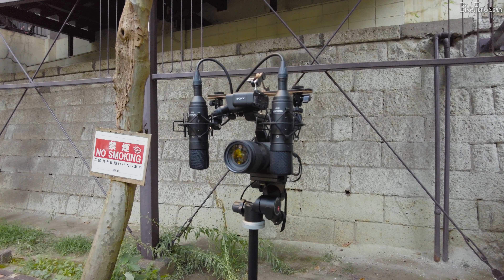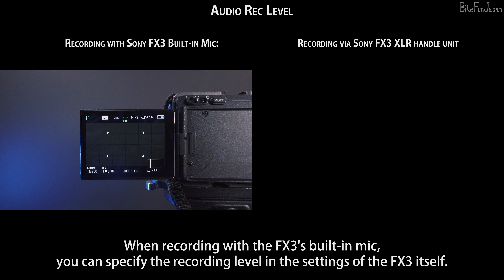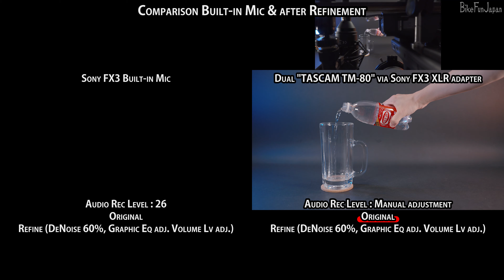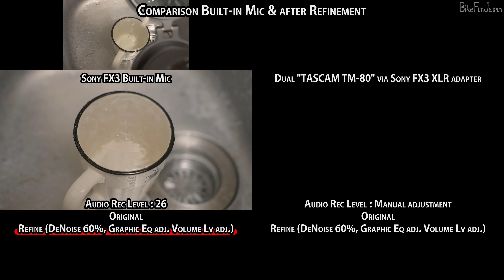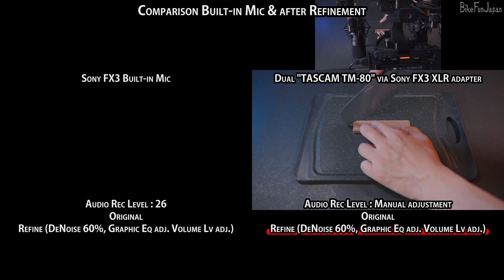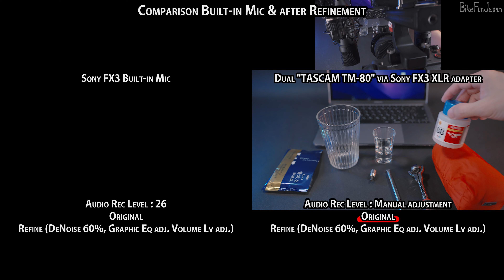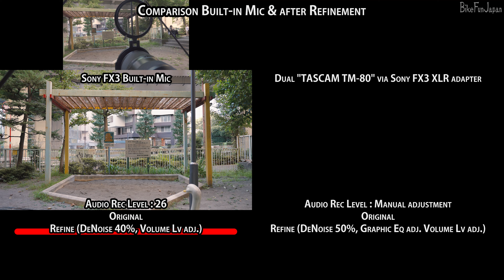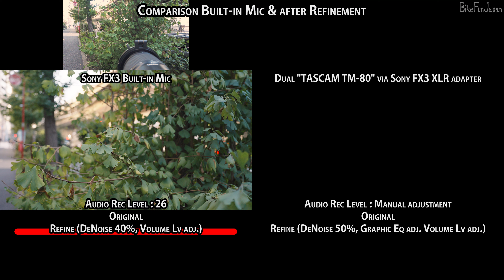Dual XLR Condenser Mic. Record good sound in stereo.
00:00 Opening
00:47 Configuration
02:10 Bit rate of Audio Rec
02:26 Audio Rec Level
03:01 Weight
03:49 Comparison Built-in Mic & after Refinement
09:22 Ending

Equipment for shooting this video:
XLR Condenser Mic
(TASCAM TM-80(B))

Mic Bolt Adapter
(CAMVATE 5/8 to 1/4)

Small Free Head
(Velbon QHD-21)

Free Plate
(HAKUBA KPT-03N)

Magic Arm
(Hemmotop WT04)

XLR Cable(0.5m)
(ONKODO : MOGAMI 2534 + NEUTRIK)

ProGrade Digital SDXC UHS-II V90 COBALT 300R 256GB:

GoPro HERO10 BLACK:

NANLITE PavoTube II 6C:

Desk :
(Tabletop) IKEA MALSKYTT
(Trestle) IKEA MITTBACK

Equipment used for editing :
Apple Mac mini (M1, 2020)
Apple Magic Keyboard
EIZO Flex Scan EV2795
Elecom MBL27UBSBK
Yottamaster YSover
Transcend PCI SSD 220s
Lacie d2 Professional
Apple Macbook Air (M1, 2020)
SanDisk SSD Extreme Pro 1TB